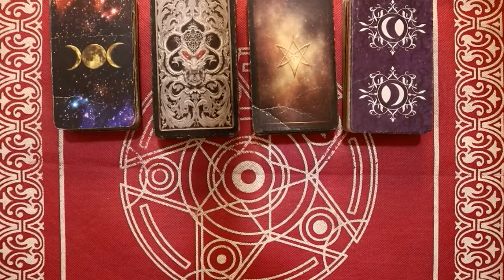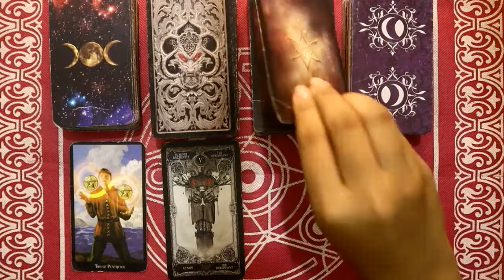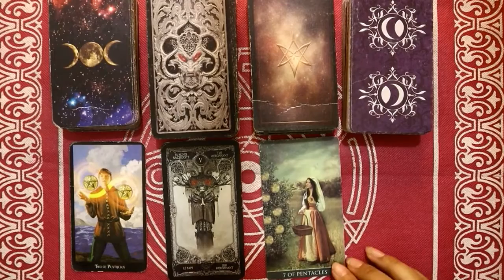Ramalan Zodiak Libra Hari Ini Rabu 23 Februari 2022 Asmara Karir Usaha Bisnis Kamu!